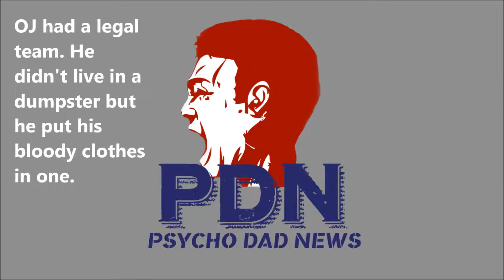The Return of Dumpster Singer Izzy Peppersteen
Another very interesting performance from the infamous Izzy Peppersteen.